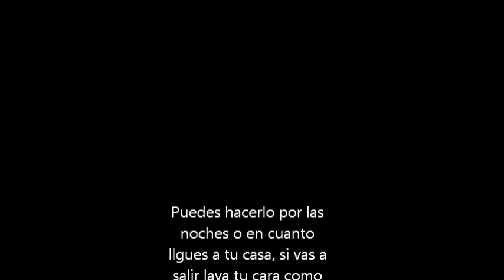aceite de argan